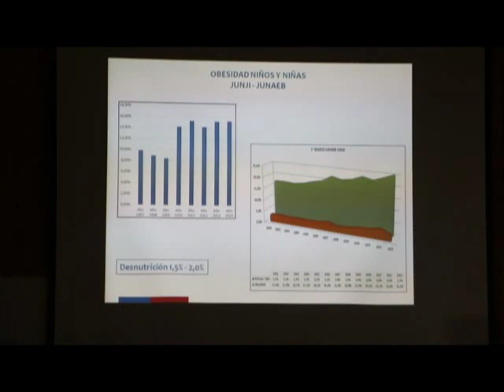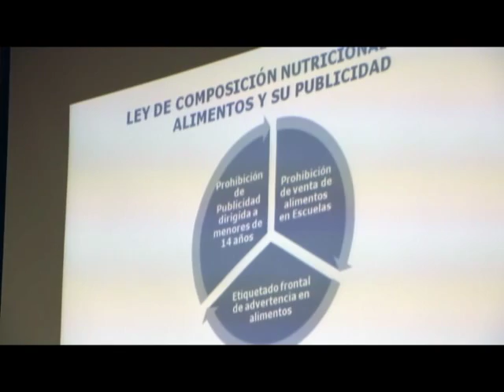Taller Sobre Etiquetado de Alimentos